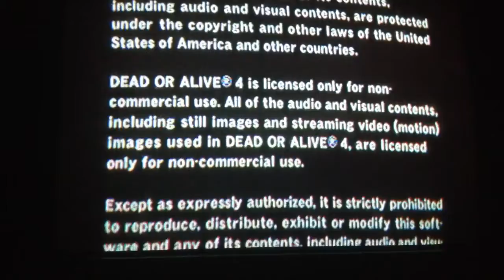Dead or alive 4, dialogue is wrong region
It's all in Japanese